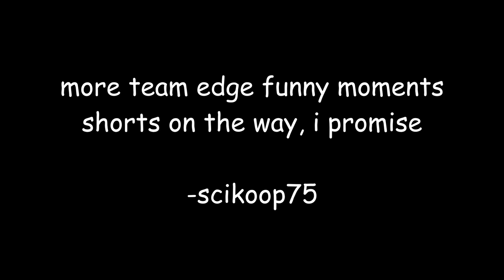Team Edge Funny Moments Shorts 1 | Foot Boorgitz Sumnergits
original video belongs to @TeamEdgeGames